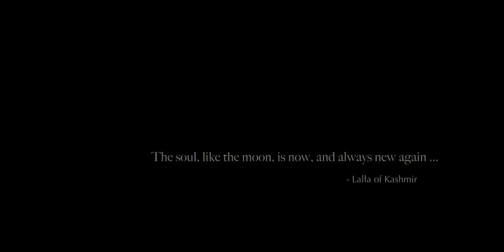A Touch of Grace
This short film was made during a week-long immersion with Igor Kufayev entitled 'Feminine Powers of God'. Mill Valley, California, November 2014.